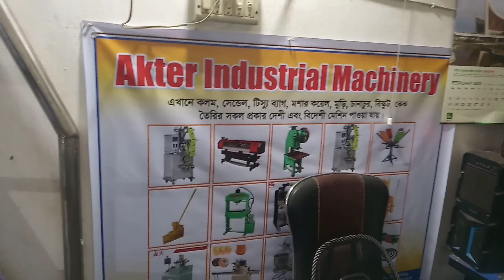Akter Machinery , জুতার কাচামাল ডেলিভারী দেওয়া হলো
আকতার মেশিনারী ,
সেনডেল তৈরির মেনুয়াল মেশিন ৪২০০০ হাজার টাকা,

সাথে পাবেন কাংগারু সেনডেল তৈরির ৮ টি ডাইস,

আর যদি চপপল তৈরির ডাইস নেন তাহলে পাবেন ৯ টা ডাইস,

১টি ফিনিশিং মেশিন,

১ টি ফিতা লাগানোর  ক্লিপ,

কাটিং মেশিনের ওয়ারেনটি পাবেন ১ বছর,

সেমি অটো মেশিনের দাম  , 165000  , 155000 টাকা
এই মেশিনের সাথে পাবেন 16 টি কাটিং ডাইস,
একটি ফিনিসিং মেশিন ,
1 টি ফিতা লাগানোর টেবিল

আপনি নতুন হলে কিভাবে কাজ করতে হবে আমরা আপনাকে দেখিয়ে দিব,

হাওয়াই চপ্পল তয়রি প্রতি জুরা কমদামি খরজ হবে  পুরুস ২৬ - ২৭ টাকা,
লেডিস 21- 22টাকা,

১ জোড়া কাংগারু তৈরি করতে খরচ হবে ৬৫ টাকা, লেবার কসট ছারা

আমাদের ঠিকানা

আকতার মেশিনারী ,
৫৫ নং ইসলামবাগ,
ইসলামবাগ বৌবাজার
বড় মসজিদ গেট,
মানে মসজিদের উততুর গেটে এসে ,
মসজিদের পচিশ্ম পাসের গলিতে ডুকে,
 হাতের বামে দুই দোকান পরে 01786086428